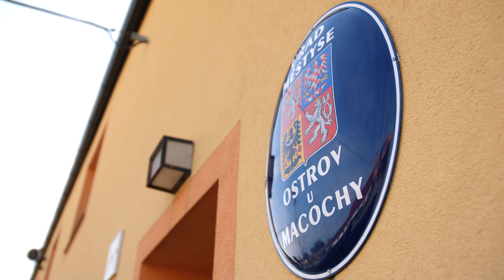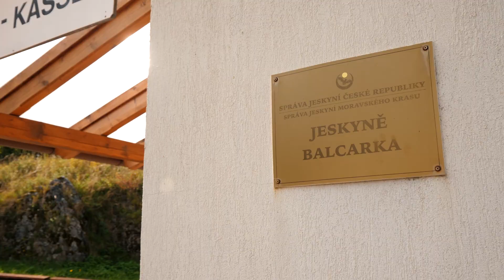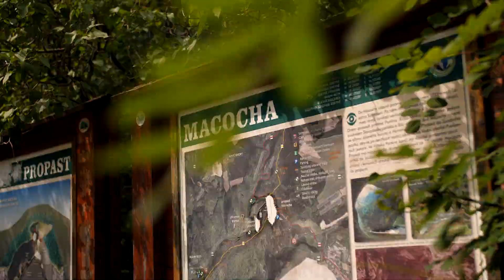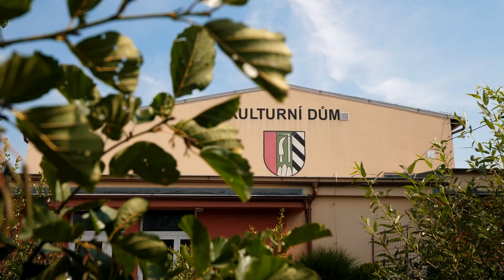Městys Ostrov u Macochy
Městys Ostrov u Macochy leží v severní části CHKO Moravský kras, 14 km východně od Blanska, v nadmořské výšce 485 m. n. m. První písemná zmínka o obci je z r. 1349.  Více už se podívejte v reportáži.